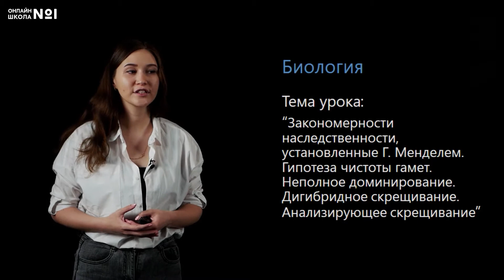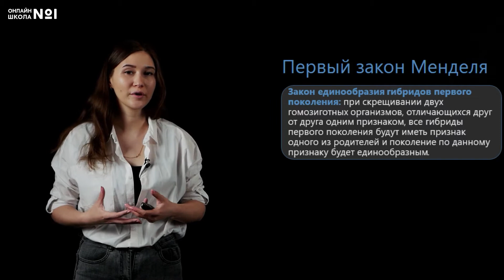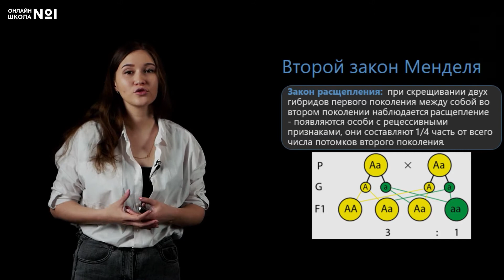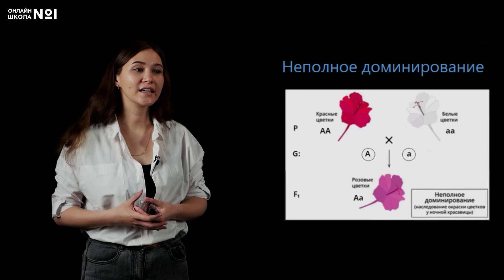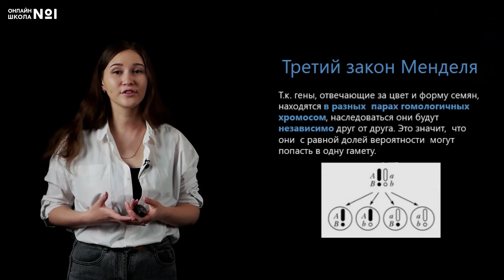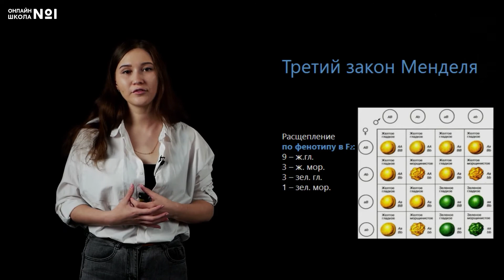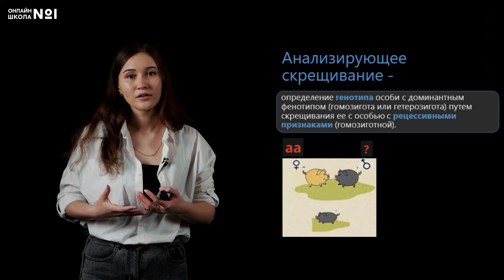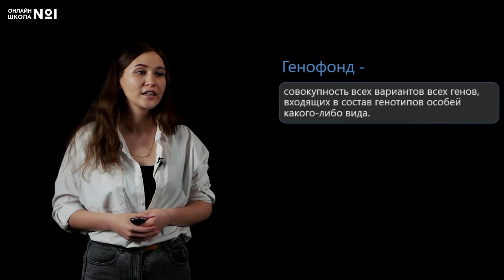Закономерности наследственности, установленные Г. Менделем. Биология 10 класс. Видеоурок 27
Тема урока: «Закономерности наследственности, установленные Г. Менделем. Гипотеза чистоты гамет. Неполное доминирование. Дигибридное скрещивание. Анализирующее скрещивание».

📌Содержание:
0:00 Вступление
0:19 Законы наследственности
0:49 Моногибридное скрещивание
1:27 Первый закон Менделя
2:27 Второй закон Менделя
3:27 Гипотеза чистоты гамет
3:45 Неполное доминирование
6:15 Дигибридное скрещивание
7:06 Третий закон Менделя
9:42 Анализирующее скрещивание
12:31 Генофонд
12:55 Заключение